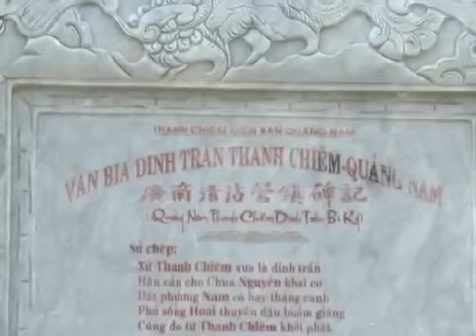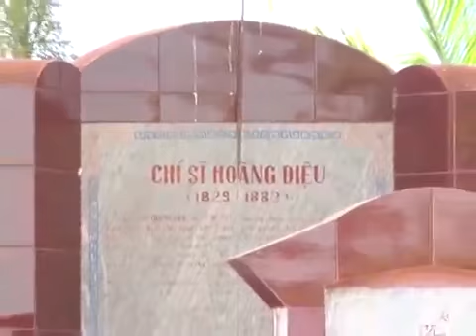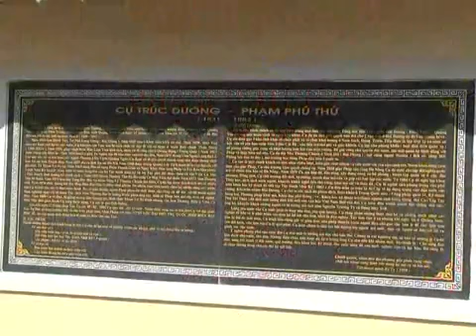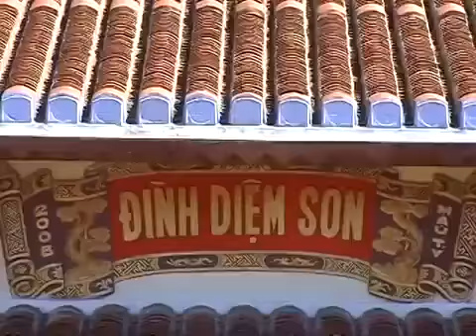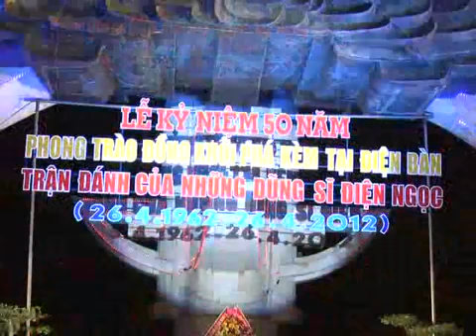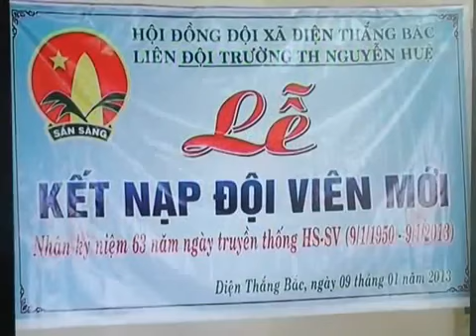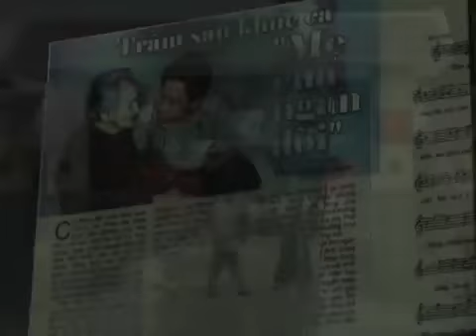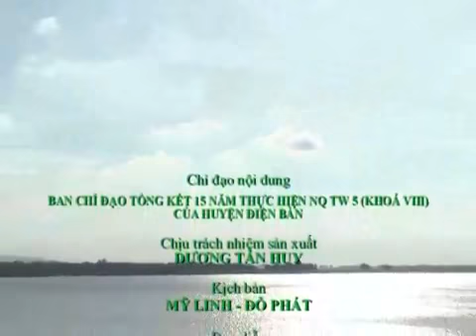Bảo tồn di tích văn hóa, lịch sử tại Điện Bàn - Quảng Nam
Video được sưu tầm và chia sẻ bởi Trung tâm Thông tin Xúc tiến Du lịch tỉnh Quảng Nam